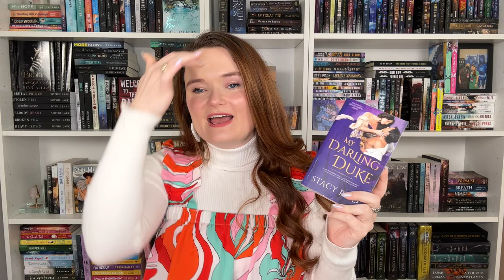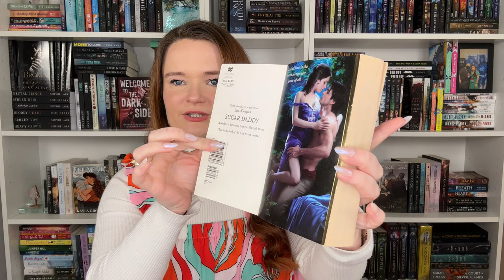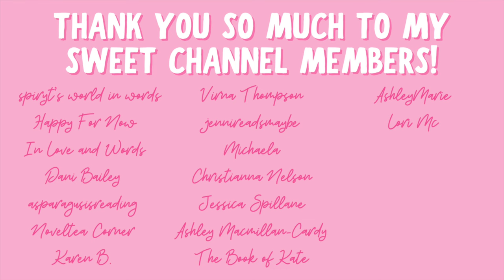historical romance recommendations 💜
Hi yall!!❤️Here are some historical romances I love!
What are some of your favorite historical romances??

✨BOOKS MENTIONED✨
My Darling Duke
Duchess By Day, Mistress By Night
A Notorious Vow
How to Capture a Countess
For My Lady's Kiss
Mine Till Midnight
Romancing the Duke
The Scandalous, Dissolute, No-Good Mr. Wright
It Takes Two to Tumble
The Duke I Tempted

✨BOOKTUBERS MENTIONED✨

xoxo Ava💕